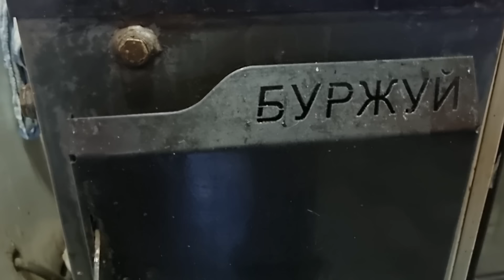Харьков. 🤯Люди Нагло Врут ! Показываю Правду!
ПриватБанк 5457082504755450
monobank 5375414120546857